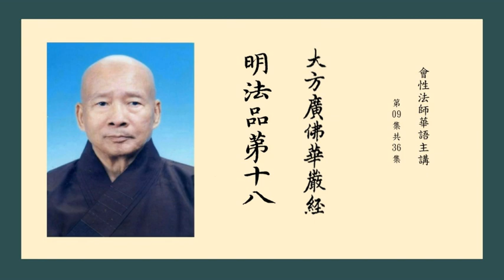大方廣佛華嚴經明法品 09 會性法師華語主講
大方廣佛華嚴經卷第十八      于闐國三藏實叉難陀奉　制譯
明法品第十八
爾時，精進慧菩薩白法慧菩薩言：「佛子！
    「復次，如諸菩薩摩訶薩常勤修習，滅除一切無明黑暗，降伏魔怨，制諸外道，永滌一切煩惱心垢；悉能成就一切善根，永出一切惡趣諸難，淨治一切大智境界；成就一切菩薩諸地、諸波羅蜜、總持三昧、六通、三明、四無所畏清淨功德，莊嚴一切諸佛國土，及諸相好身、語、心行成就滿足，善知一切諸佛如來力、無所畏、不共佛法、一切智智所行境界；為欲成熟一切眾生，隨其心樂而取佛土，隨根、隨時如應說法；種種無量廣大佛事，及餘無量諸功德法、諸行、諸道及諸境界，皆悉圓滿，疾與如來功德平等；於諸如來、應、正等覺百千阿僧祇劫修菩薩行時所集法藏，悉能守護，開示演說，諸魔外道無能沮壞，攝持正法無有窮盡；於一切世界演說法時，天王、龍王、夜叉王、乾闥婆王、阿脩羅王、迦樓羅王、緊那羅王、摩睺羅伽王、人王、梵王、如來法王，皆悉守護；一切世間，恭敬供養，同灌其頂；常為諸佛之所護念，一切菩薩亦皆愛敬；得善根力，增長白法，開演如來甚深法藏，攝持正法以自莊嚴。一切菩薩所行次第，願皆演說！」
    爾時，精進慧菩薩欲重宣其義而說頌言：
「大名稱者善能演，        菩薩所成功德法，        深入無邊廣大行，　　具足清淨無師智。
　若有菩薩初發心，　　成就福德智慧乘，        入離生位超世間，　　普獲正等菩提法。
　彼復云何佛教中，　　堅固勤修轉增勝，        令諸如來悉歡喜，　　佛所住地速當入？
　所行清淨願皆滿，　　及得廣大智慧藏，        常能說法度眾生，　　而心無依無所著。
　菩薩一切波羅蜜，　　悉善修行無缺減，        所念眾生咸救度，　　常持佛種使不絕。
　所作堅固不唐捐，　　一切功成得出離，        如諸勝者所修行，　　彼清淨道願宣說！
　永破一切無明暗，　　降伏眾魔及外道，        所有垢穢悉滌除，　　得近如來大智慧。
　永離惡趣諸險難，　　淨治大智殊勝境，        獲妙道力隣上尊，　　一切功德皆成就。
　證得如來最勝智，　　住於無量諸國土，        隨眾生心而說法，　　及作廣大諸佛事。
　云何而得諸妙道，　　開演如來正法藏，        常能受持諸佛法，　　無能超勝無與等？
　云何無畏如師子，　　所行清淨如滿月？        云何修習佛功德，　　猶如蓮華不著水？」
爾時，法慧菩薩告精進慧菩薩言：
    「善哉！佛子！汝今為欲多所饒益、多所安樂、多所惠利，哀愍世間諸天及人，問於如是菩薩所修清淨之行。佛子！汝住實法，發大精進，增長不退，已得解脫；能作是問，同於如來。諦聽！諦聽！善思念之！我今承佛威神之力，為汝於中說其少分。
    「佛子！菩薩摩訶薩已發一切智心，應離癡暗，精勤守護，無令放逸。佛子！菩薩摩訶薩住十種法，名：不放逸。何者為十？一者，護持眾戒；二者，遠離愚癡，淨菩提心；三者，心樂質直，離諸諂誑；四者，勤修善根，無有退轉；五者，恒善思惟，自所發心；六者，不樂親近在家、出家一切凡夫；七者，修諸善業而不願求世間果報；八者，永離二乘，行菩薩道；九者，樂修眾善，令不斷絕；十者，恒善觀察自相續力。佛子！若諸菩薩行此十法，是則名為住不放逸。
    「佛子！菩薩摩訶薩住不放逸，得十種清淨。何者為十？一者，如說而行；二者，念智成就；三者，住於深定，不沈不舉；四者，樂求佛法，無有懈息；五者，隨所聞法，如理觀察，具足出生巧妙智慧；六者，入深禪定，得佛神通；七者，其心平等，無有高下；八者，於諸眾生上、中、下類，心無障礙，猶如大地等作利益；九者，若見眾生乃至一發菩提之心，尊重承事猶如和尚；十者，於授戒和尚及阿闍梨、一切菩薩、諸善知識、法師之所，常生尊重，承事供養。佛子！是名菩薩住不放逸十種清淨。佛子！菩薩摩訶薩住不放逸，發大精進；起於正念，生勝欲樂，所行不息；於一切法，心無依處；於甚深法，能勤修習；入無諍門，增廣大心；佛法無邊，能順了知，令諸如來皆悉歡喜。
    「佛子！菩薩摩訶薩復有十法，能令一切諸佛歡喜。何等為十？一者，精進不退；二者，不惜身命；三者，於諸利養無有希求；四者，知一切法皆如虛空；五者，善能觀察，普入法界；六者，知諸法印，心無倚著；七者，常發大願；八者，成就清淨忍智光明；九者，觀自善法，心無增減；十者，依無作門，修諸淨行。佛子！是為菩薩住十種法，能令一切如來歡喜。
    「佛子！復有十法，能令一切諸佛歡喜。何者為十？所謂：安住不放逸；安住無生忍；安住大慈；安住大悲；安住滿足諸波羅蜜；安住諸行；安住大願；安住巧方便；安住勇猛力；安住智慧，觀一切法皆無所住，猶如虛空。佛子！若諸菩薩住此十法，能令一切諸佛歡喜。
    「佛子！有十種法，令諸菩薩速入諸地。何等為十？一者，善巧圓滿福、智二行；二者，能大莊嚴波羅蜜道；三者，智慧明達，不隨他語；四者，承事善友，恒不捨離；五者，常行精進，無有懈怠；六者，善能安住如來神力；七者，修諸善根，不生疲倦；八者，深心利智，以大乘法而自莊嚴；九者，於地地法門，心無所住；十者，與三世佛善根方便同一體性。佛子！此十種法，令諸菩薩速入諸地。
    「復次，佛子！諸菩薩初住地時，應善觀察；隨其所有一切法門，隨其所有甚深智慧，隨所修因，隨所得果，隨其境界，隨其力用，隨其示現，隨其分別，隨其所得，悉善觀察。知一切法，皆是自心，而無所著；如是知已，入菩薩地，能善安住。佛子！彼諸菩薩作是思惟：『我等宜應速入諸地。何以故？我等若於地地中住，成就如是廣大功德；具功德已，漸入佛地；住佛地已，能作無邊廣大佛事。是故宜應常勤修習，無有休息，無有疲厭，以大功德而自莊嚴入菩薩地。』
    「菩薩既得行清淨已，復獲十種增勝法。何等為十？一者，他方諸佛，皆悉護念；二者，善根增勝，超諸等列；三者，善能領受佛加持力；四者，常得善人，為所依怙；五者，安住精進，恒不放逸；六者，知一切法平等無異；七者，心恒安住無上大悲；八者，如實觀法，出生妙慧；九者，能善修行巧妙方便；十者，能知如來方便之力。佛子！是為菩薩十種增勝法。
「佛子！菩薩有十種清淨願。何等為十？
    「佛子！菩薩住十種法，令諸大願皆得圓滿。何等為十？一者，心無疲厭；二者，具大莊嚴；三者，念諸菩薩殊勝願力；四者，聞諸佛土，悉願往生；五者，深心長久，盡未來劫；六者，願悉成就一切眾生；七者，住一切劫，不以為勞；八者，受一切苦，不生厭離；九者，於一切樂，心無貪著；十者，常勤守護無上法門。
    「佛子！菩薩滿足如是願時，即得十種無盡藏。何等為十？所謂：普見諸佛無盡藏、總持不忘無盡藏、決了諸法無盡藏、大悲救護無盡藏、種種三昧無盡藏、滿眾生心廣大福德無盡藏、演一切法甚深智慧無盡藏、報得神通無盡藏、住無量劫無盡藏、入無邊世界無盡藏。佛子！是為菩薩十無盡藏。
    「菩薩得是十種藏已，福德具足，智慧清淨；於諸眾生，隨其所應而為說法。佛子！菩薩云何於諸眾生，隨其所應而為說法？所謂：知其所作，知其因緣，知其心行，知其欲樂。貪欲多者，為說不淨；瞋恚多者，為說大慈；愚癡多者，教勤觀察；三毒等者，為說成就勝智法門；樂生死者，為說三苦；若著處所，說處空寂；心懈怠者，說大精進；懷我慢者，說法平等；多諂誑者，為說菩薩；其心質直、樂寂靜者，廣為說法，令其成就。菩薩如是隨其所應而為說法。為說法時，文相連屬，義無舛謬；觀法先後，以智分別；是非審定，不違法印；次第建立無邊行門，令諸眾生斷一切疑；善知諸根，入如來教；證真實際，知法平等；斷諸法愛，除一切執；常念諸佛，心無暫捨；了知音聲，體性平等；於諸言說，心無所著；巧說譬諭，無相違反，悉令得悟一切諸佛隨應普現平等智身。
    「菩薩如是為諸眾生而演說法，則自修習，增長義利，不捨諸度，具足莊嚴波羅蜜道。是時，菩薩為令眾生心滿足故，內外悉捨而無所著，是則能淨檀波羅蜜。具持眾戒而無所著，永離我慢，是則能淨尸波羅蜜。悉能忍受一切諸惡，於諸眾生，其心平等，無有動搖，譬如大地能持一切，是則能淨忍波羅蜜。普發眾業，常修靡懈，諸有所作恒不退轉，勇猛勢力無能制伏，於諸功德不取不捨，而能滿足一切智門，是則能淨精進波羅蜜。於五欲境無所貪著，諸次第定悉能成就，常正思惟，不住不出，而能銷滅一切煩惱，出生無量諸三昧門，成就無邊大神通力；逆順次第，入諸三昧，於一三昧門入無邊三昧門，悉知一切三昧境界，與一切三昧三摩鉢底智印不相違背，能速入於一切智地，是則能淨禪波羅蜜。於諸佛所聞法受持，近善知識承事不倦；常樂聞法，心無厭足；隨所聽受，如理思惟；入真三昧，離諸僻見；善觀諸法，得實相印，了知如來無功用道；乘普門慧，入於一切智智之門，永得休息，是則能淨般若波羅蜜。示現一切世間作業，教化眾生而不厭倦，隨其心樂而為現身；一切所行皆無染著，或現凡夫、或現聖人所行之行，或現生死，或現涅槃；善能觀察一切所作，示現一切諸莊嚴事而不貪著，遍入諸趣度脫眾生，是則能淨方便波羅蜜。盡成就一切眾生，盡莊嚴一切世界，盡供養一切諸佛，盡通達無障礙法，盡修行遍法界行，身恒住盡未來劫智，盡知一切心念，盡覺悟流轉還滅，盡示現一切國土，盡證得如來智慧，是則能淨願波羅蜜。具深心力，無有雜染故；具深信力，無能摧伏故；具大悲力，不生疲厭故；具大慈力，所行平等故；具總持力，能以方便持一切義故；具辯才力，令一切眾生歡喜滿足故；具波羅蜜力，莊嚴大乘故；具大願力，永不斷絕故；具神通力，出生無量故；具加持力，令信解領受故，是則能淨力波羅蜜。知貪欲行者，知瞋恚行者，知愚癡行者，知等分行者，知修學地行者，一念中知無邊眾生行，知無邊眾生心，知一切法真實，知一切如來力，普覺悟法界門，是則能淨智波羅蜜。
    「佛子！菩薩如是清淨諸波羅蜜時、圓滿諸波羅蜜時、不捨諸波羅蜜時，住大莊嚴菩薩乘中。隨其所念，一切眾生皆為說法，令增淨業而得度脫。墮惡道者，教使發心；在難中者，令勤精進；多貪眾生，示無貪法；多瞋眾生，令行平等；著見眾生，為說緣起；欲界眾生，教離欲恚惡不善法；色界眾生，為其宣說毘鉢舍那；無色界眾生，為其宣說微妙智慧；二乘之人，教寂靜行；樂大乘者，為說十力廣大莊嚴。如其往昔初發心時，見無量眾生墮諸惡道，大師子吼作如是言：『我當以種種法門，隨其所應而度脫之！』菩薩具足如是智慧，廣能度脫一切眾生。